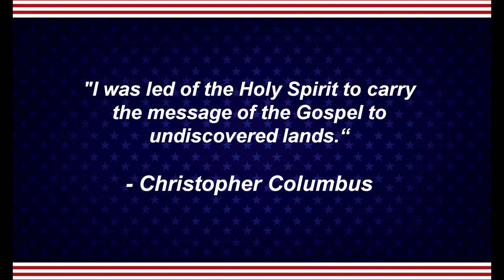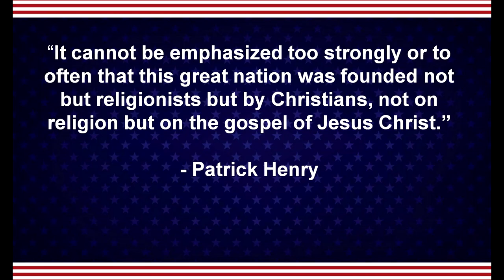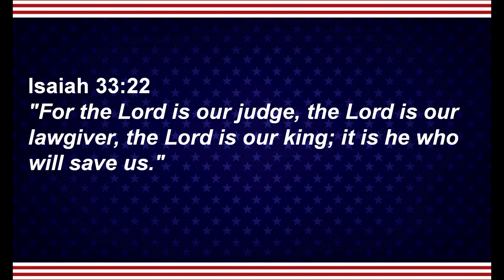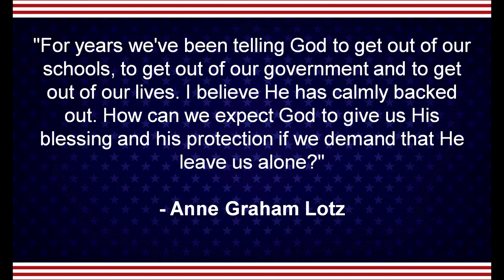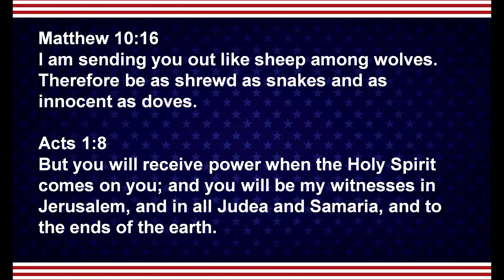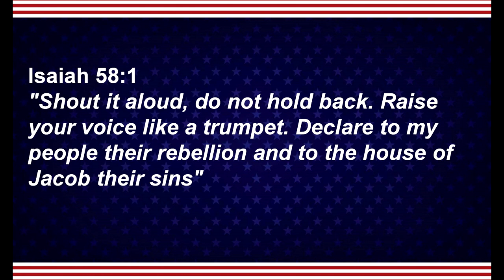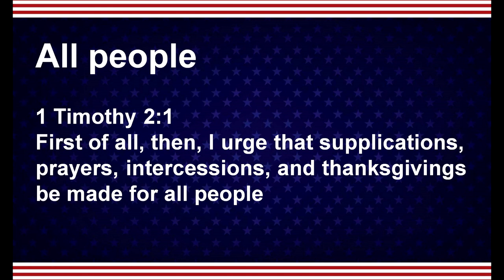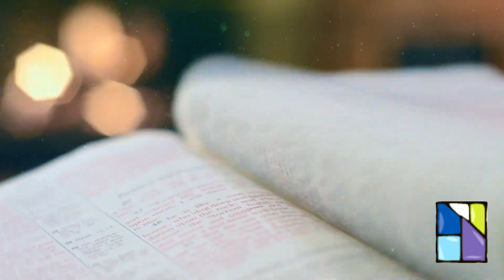Patriotic Celebration 2024